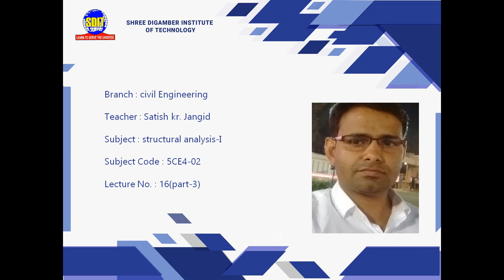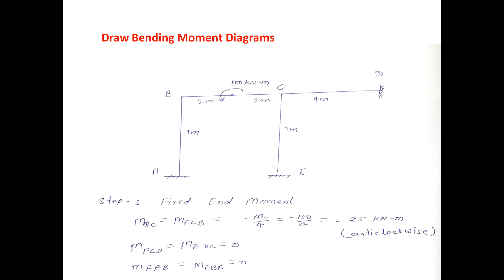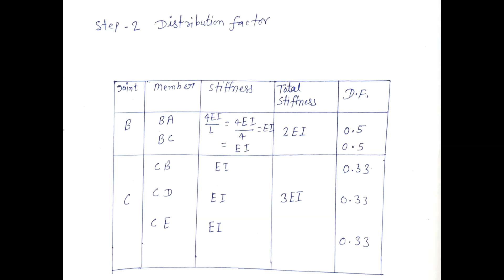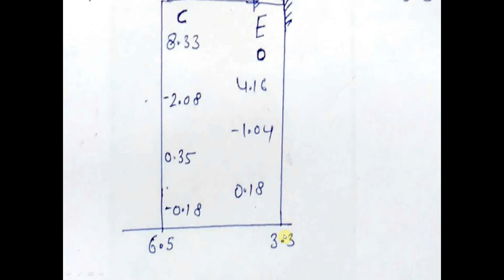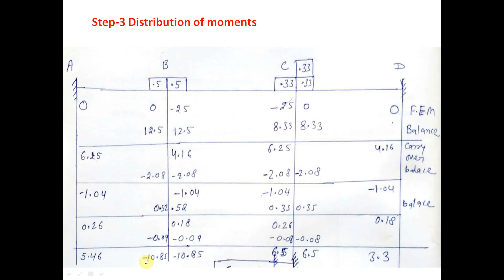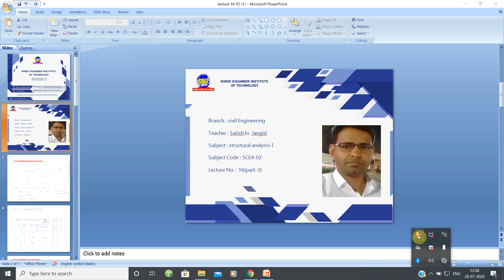L-16_Moment distribution method numerical problem_part-3_Structural Analysis-I